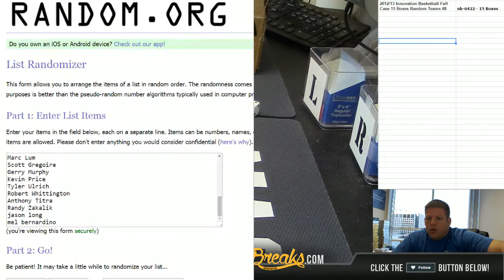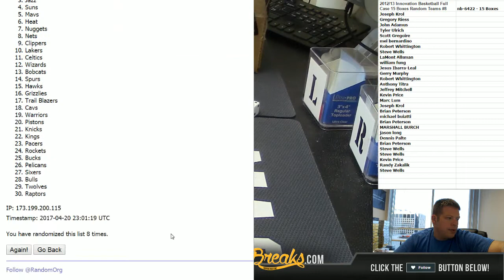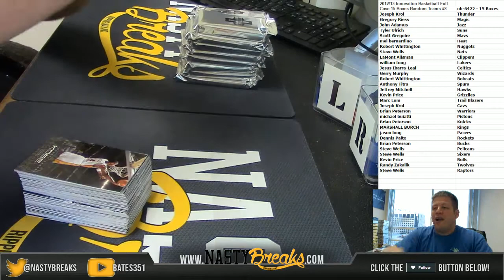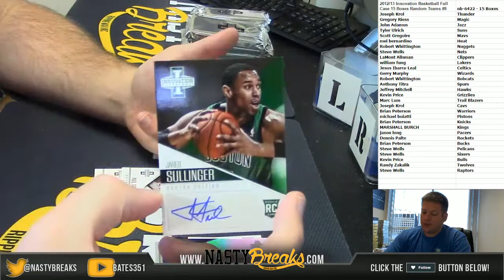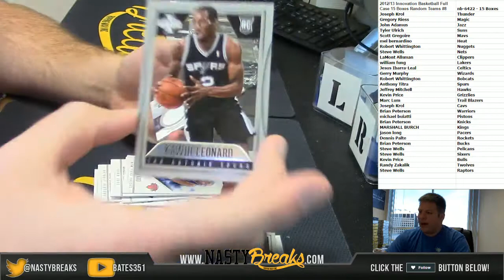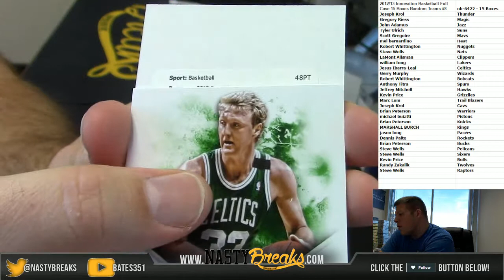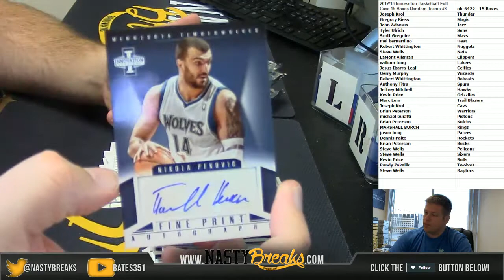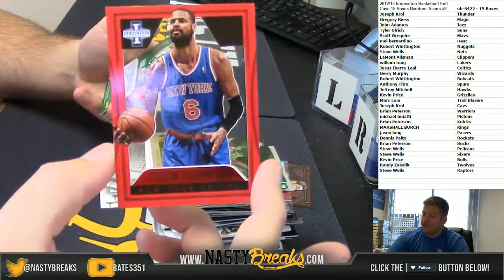4 20 17 2012 13 Innovation Basketball Full Case 15 Boxes Random Teams #8